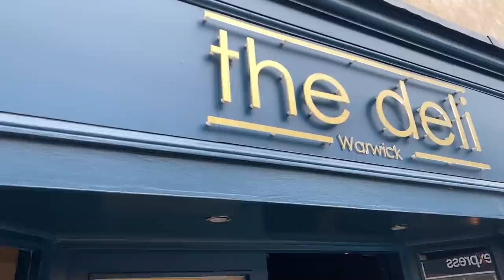COMPLETE SHOWER PUMP REPLACMENT, START TO FINISH. Also fitting knee operated sinks & bath panels etc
Todays video shows the complete process of swapping a Salamander shower pump with the direct replacement for that pump, its a very straight forward job to be fair.
Also we pop into the house renovation for a day to do a few bits including a bath panel which i hate!!!

Also fit a sink at "The Deli" in Warwick for a good friend of mine

Editing by  @Splice